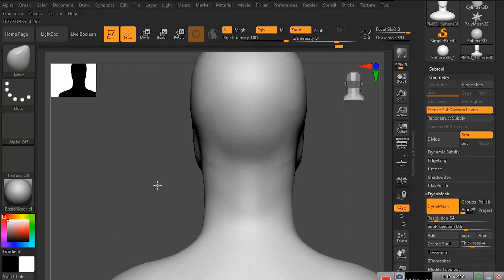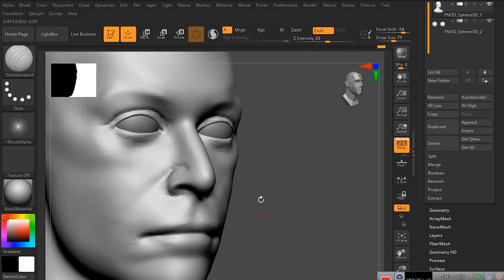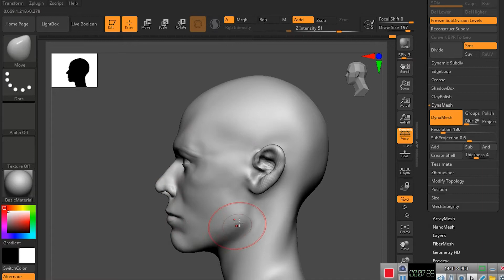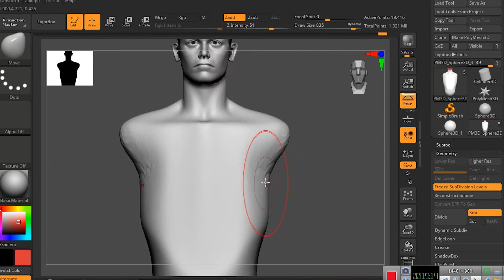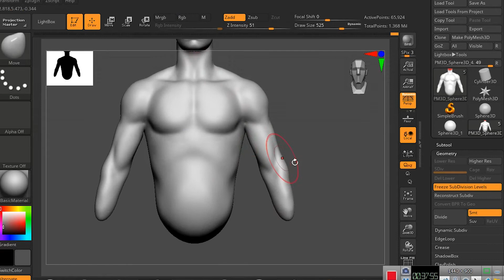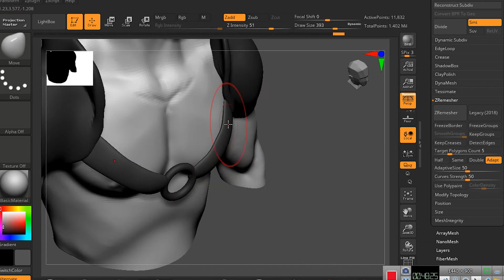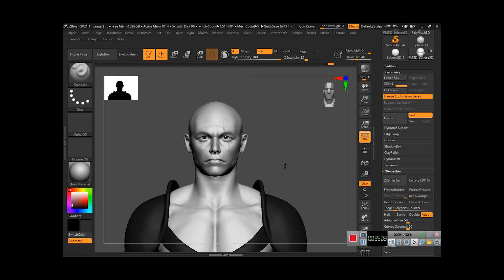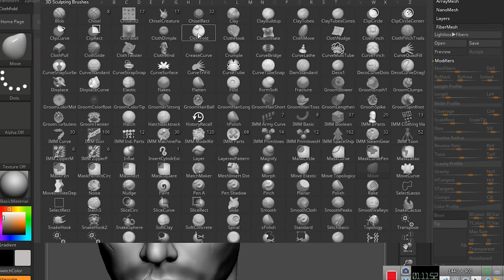zbrush basic character sculpting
basic Character Timelapse